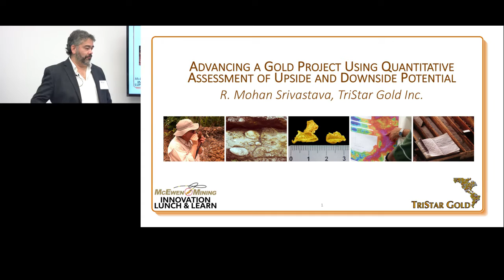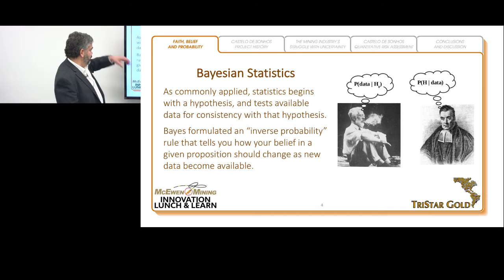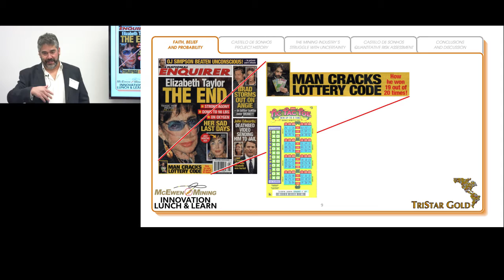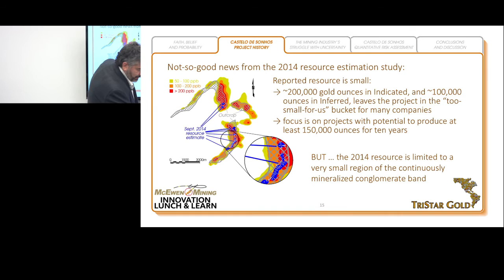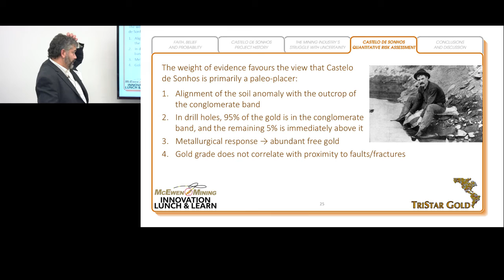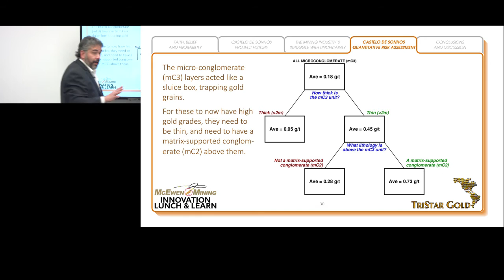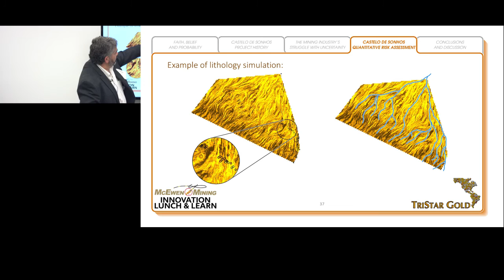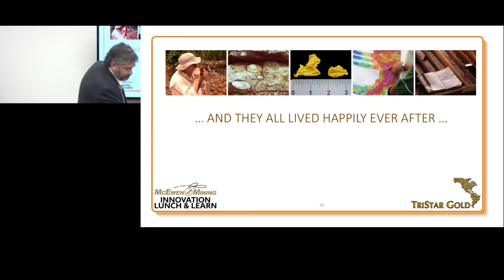McEwen Mining Innovaiton Lunch December 16, 2016 - Mohan Srivastava of TriStarGold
McEwen Mining Innovaiton Lunch December 16, 2016 - Mohan Srivastava of TriStarGold: “Advancing a Gold Project With Quantitative Assessment of Upside and Downside Potential”.  Mohan was the subject of the fascinating article: “Cracking the Scratch Lottery Code”